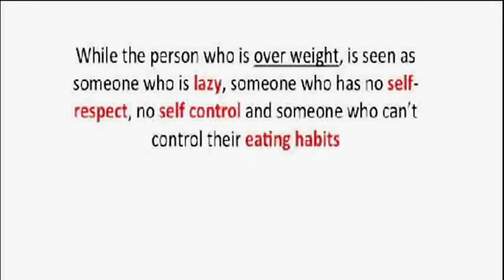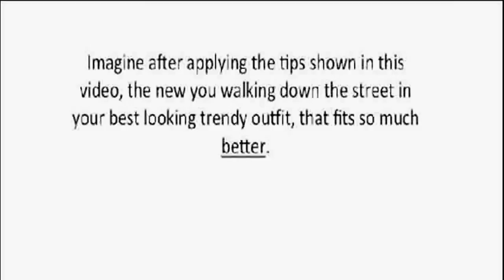lose weight in 2 weeks